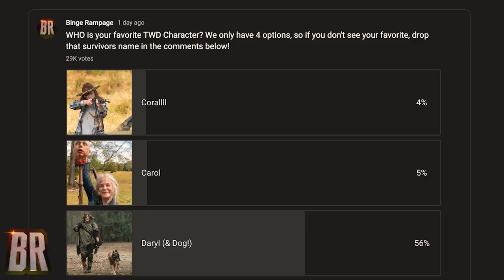THE WALKING DEAD TOP 8 CHARACTER RANKINGS!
SPOILERS!
In today's video, we will give you our RAMPAGE RANKINGS of
OUR TOP 8 CHARACTERS from the WALKING DEAD!
WHO IS YOUR FAVORITE SURVIVOR???

CHAPTER LIST:
0:00 INTRO
0:34 TWD TOP 8 CHARACTER RAMPAGE RANKINGS
4:32 OUTRO